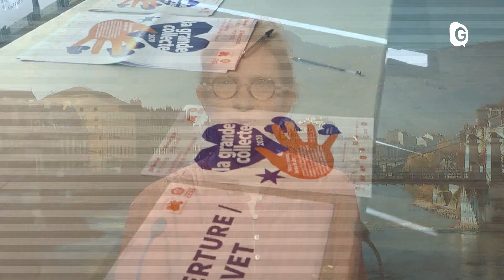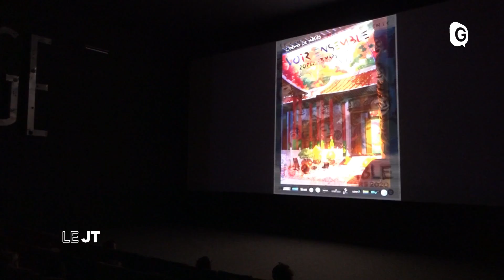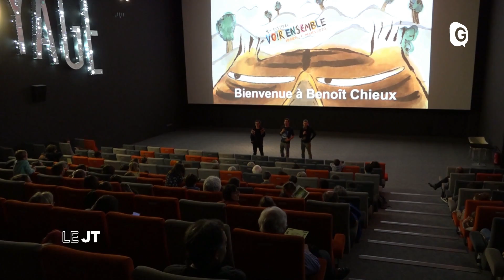Le JT - 20 FEVRIER 2020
Poma construira le Métrocable, le plan vélo du département, et le festival Voir Ensemble au Meliès Déplacements, Voir Ensemble, Sports